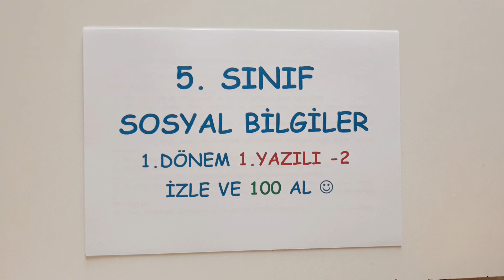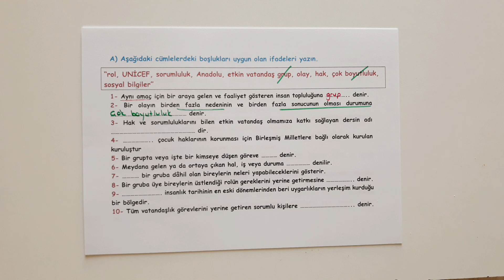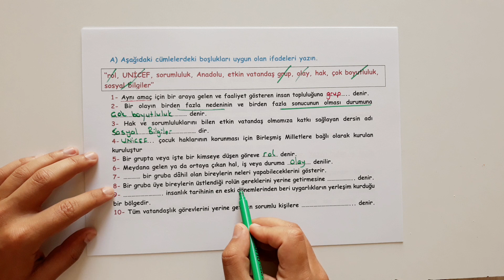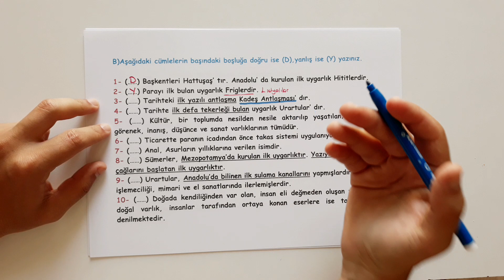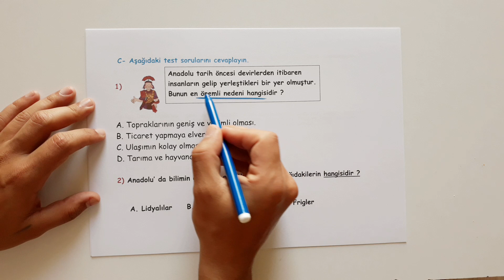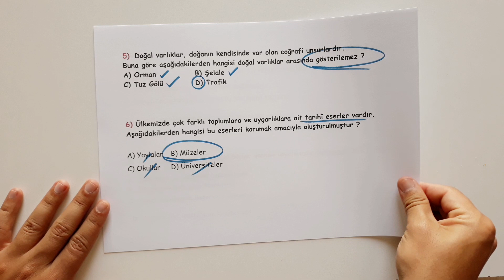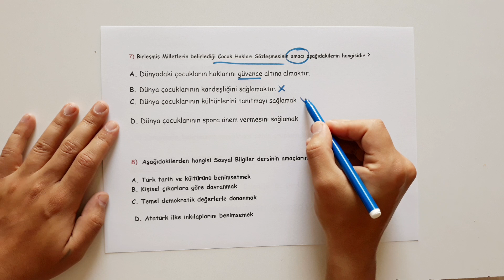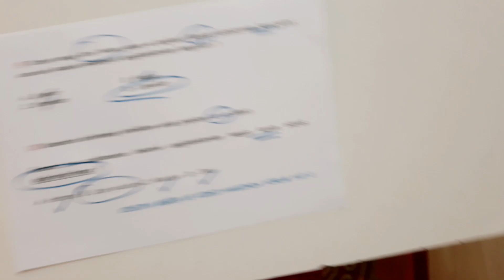5. Sınıf Sosyal Bilgiler 1. Dönem 1. Yazılı - 2 - Yardımcı Öğretmen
Yardımcı Öğretmen Kanalı nda 4.Sınıflar Sosyal Bilgiler Dersi “4.Sınıf Sosyal Bilgiler ”  konu anlatımı ele alınmıştır. Sosyal Bilgiler Ders ini daha iyi anlamak için videolarımızı izlemeye, öğretmenlerinizi iyi dinlemeye ve test çözmeye devam etmelisiniz. Ayrıca  videolarımızı  beğenmeniz, yorum yapmanız ve paylaşarak destek olmanız bizi mutlu edecektir.

Özel Online Hesaplı Matematik Dersimiz 3,4,5,6,7,8.sınıflar için en fazla  5 kişilik grup derslerimiz başlamıştır. Onlıne derslerden yararlanmak isterseniz ve hesaplı tarifelerimiz için bilgi almak isterseniz.

Yardımcı Öğretmen Kanalı mızdaki videoları izleyerek derslerinizde başarılı olabilir, konularınızı en iyi şekilde tekrar ederek pekiştirebilirsiniz. Kanalımızın amacı öğrencilerin ders tekrarlarına destek olmak, sınavlarda başarılı olmalarına katkıda bulunmak ve bunlardan ücretsiz olarak faydalanmalarını sağlamaktır. Merkezi  sınav larda, Bursluluk Sınav larında, LGS ‘de en büyük destekçiniz olacaktır. Kanalımız ders videolarını tamamladıktan sonra çocuk eğitimi, ders çalışma yöntemleri, anne baba eğitimleri ve mutlu aile mutlu ebeveyn üzerine çalışmaları ile yayın hayatına devam edecektir. Yardımcı Öğretmen size her konuda yardımcı olmaya çalışmaya devam edecektir.